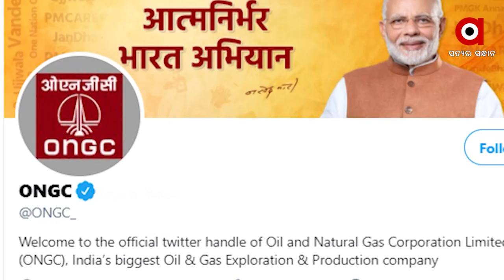ବାତ୍ୟା ତାଉତରେ ପ୍ରଭାବିତ କର୍ମଚାରୀଙ୍କ ପରିବାର ପାଇଁ ONGCର ବଡ଼ ଘୋଷଣା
ବାତ୍ୟା ତାଉତରେ ପ୍ରଭାବିତ କର୍ମଚାରୀଙ୍କ ପରିବାର ପାଇଁ ONGCର ବଡ଼ ଘୋଷଣା । ବାତ୍ୟା ମାଡ ପରେ ଆରବ ସାଗରରେ ବୁଡ଼ି ଯାଇଥିବା ବାର୍ଜ ପି - 305 ପ୍ରଭାବିତ କର୍ମଚାରୀଙ୍କ ପରିବାର ପାଇଁ ଆର୍ଥିକ ସହାୟତା ଘୋଷଣା କରିଛି ONGC